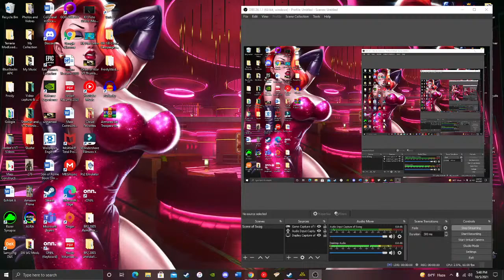Jay M Live Stream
Star Wars at War Forces of Corruption: Awakening of the Rebellion 2.9 Mod: Black Sun Galactic Conquest